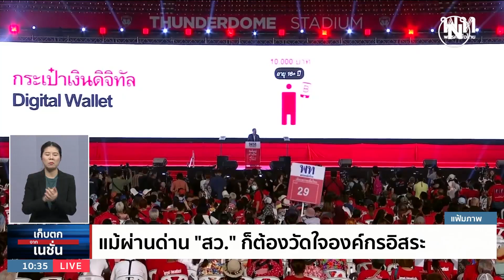แม้ผ่านด่าน "สว." ก็ต้องวัดใจองค์กรอิสระ | เก็บตกจากเนชั่น | NationTV22